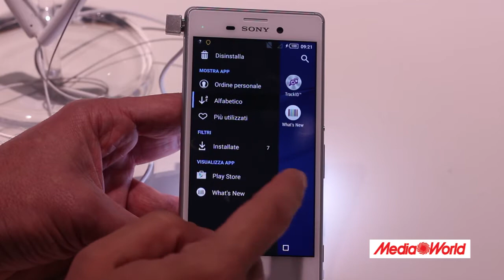MWC 2015 - Sony M4 Aqua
Sony presenta al MWC 2015 di Barcellona il nuovo smartphone di fascia intermedia che ha la caratteristica di essere waterproof, e quindi può essere immerso in acqua.